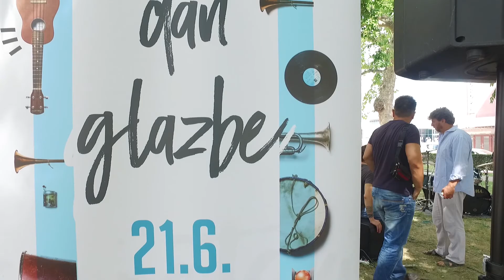HGU Svjetski dan glazbe 2017. - Osijek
LOKACIJE i IZVOĐAČI:
- SAKUNTALA PARK: Sing Song Swing Band, Goran Jurić Trio, No Jazz Band i Suzzete.
- PROLAZ FRANJE KREŽME: Hgm Osijek, Djevojački zbor Brevis, TO Pajo Kolarić i Hpd Lipa.
- TVRĐA: Fluentes, Arijana Group i Funk Off.
- PROMENADA HR. VODE: DJ Umbo.
- TRG BANA J. JELAČIĆA: Zlatko Barač i Ženski zbor umirovljenika.
- STEPENIŠTE KONKATEDRALE SV. PETRA i PAVLA: Klapa Zrinski.
- CENTAR-VIŠE LOKACIJA: KUD 1862.
- KOMPA: Ritmos.